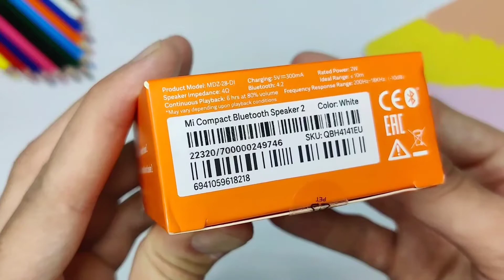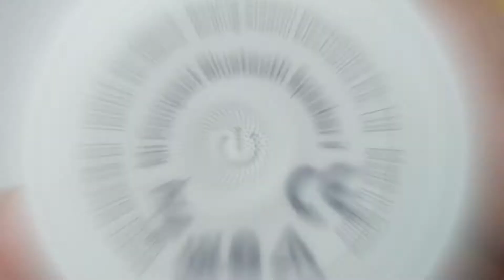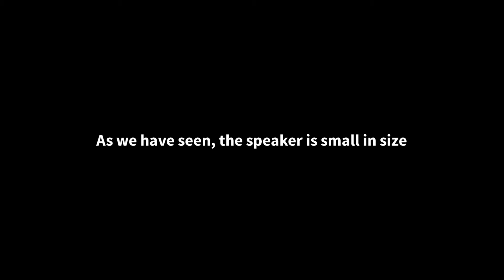Small speaker Big sound | Xiaomi bluetooth speaker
Xiaomi Mi Compact Bluetooth Speaker 2
xiaomi speaker bluetooth, xiaomi speaker portable, xiaomi speaker review, xiaomi speaker soundbar, xiaomi speaker bluetooth review, xiaomi speaker bluetooth 2, xiaomi speaker bluetooth portable, xiaomi speaker bluetooth 5.0, xiaomi speaker compact,
xiaomi speaker computer, xiaomi speaker check, xiaomi compact bluetooth speaker 2 speaker test speaker small, speaker small box, speaker small bluetooth, speaker small size,
speaker small speaker, small speaker big sound, boat small speaker, small speaker bass test, small amplifier speaker connection, small computer speaker, small car speakers, small speaker check small but loud bluetooth speaker, small but powerful bluetooth speaker,
small bluetooth speaker inside Loudspeaker